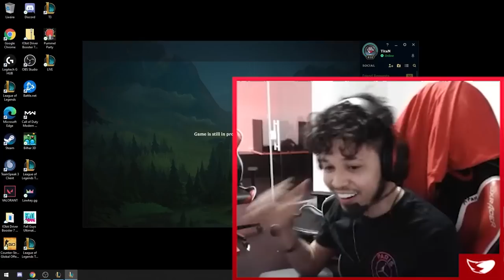TITAN DANDO AULAS DE LUCIAN!